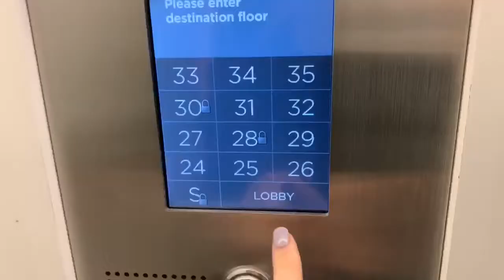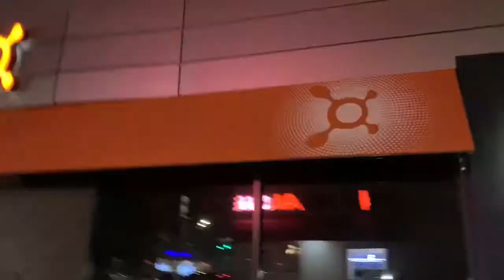WORK DAY IN MY LIFE & WHAT I EAT | NYC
Hi babes!! I wanted to show you what a work day in my life is like! I work in a corporate office in NYC and wanted to film how I balance work, youtube and my free time! I've been doing Orange Theory Fitness for many years now and absolutely love it!! Leave in the comments if you've tried a class or if you're a member at orange theory! Hope you guys like this video and please leave in the comments below what else you want to see from me!

XOXO

FIND ME ♡